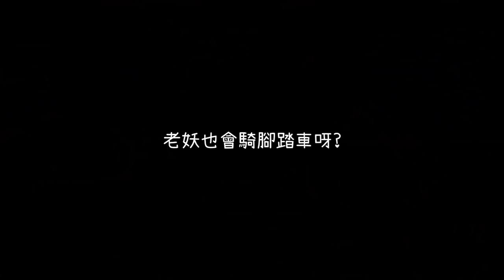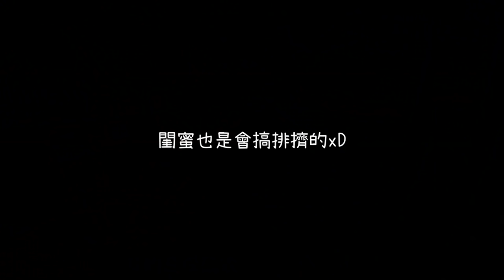【Ru儒哥】儒妹帶著她的妹子閨蜜回鄉下找外婆，結果令人傻眼...?!